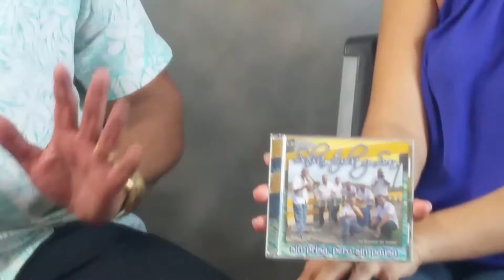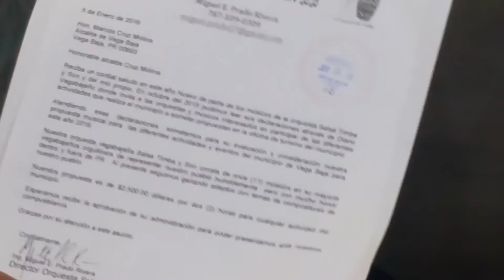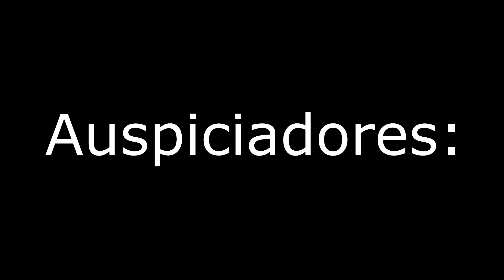Yo Entrevisto y Usted Juzga- Miguel Prado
Entrevista la Sr. Miguel Prado director de la Orquesta Salsa, Timba y Son.